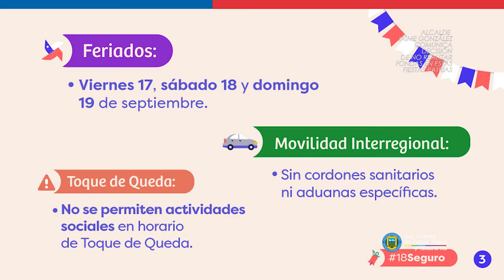ALCALDE JAIME GONZÁLEZ COMUNICA DECISIÓN DE NO REALIZAR FONDAS EN ESTAS FIESTAS PATRIAS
La peligrosidad aún latente del Covid-19, sumado a la nueva variante “Delta”, es el principal argumento que indica el alcalde de San Vicente de Tagua Tagua, Jaime González Ramírez, para tomar la decisión de no realizar ninguna actividad en estas Fiestas Patrias, tales como, fondas, ramadas, desfiles, ferias y/o similares.

Así lo da a conocer oficialmente en el siguiente video, donde también aclara que, como municipio, se regirán bajo la normativa del plan “18 seguro parte por casa”, indicado por el ministerio de Salud, para cursar las autorizaciones correspondientes de las solicitudes de organizaciones sociales o privadas que deseen realizar alguna actividad durante las Fiestas Patrias.

Más información acerca del plan “18 seguro parte por casa” y algunos tips para estas celebraciones en los siguientes enlaces: